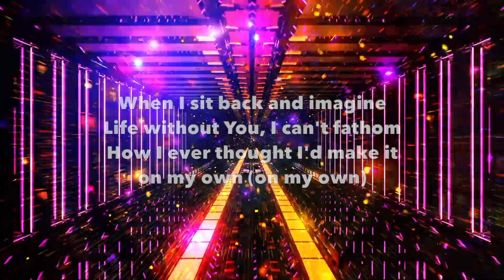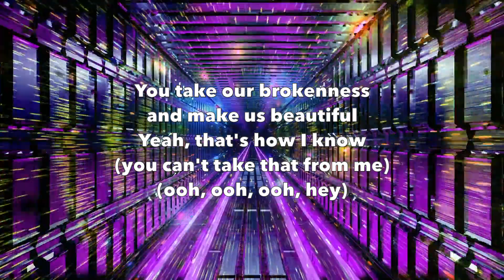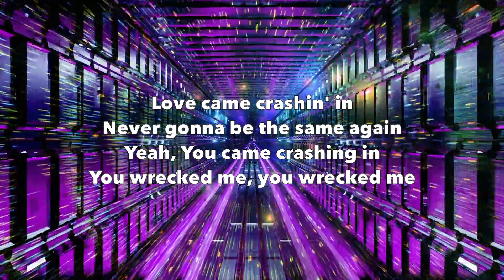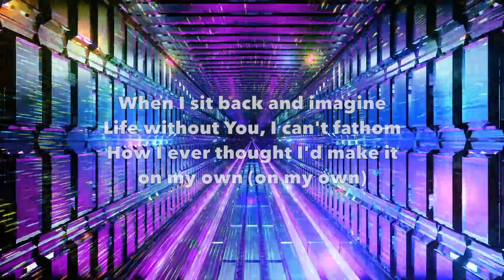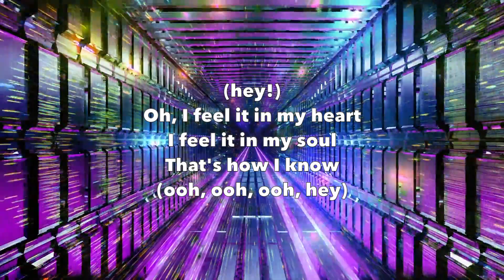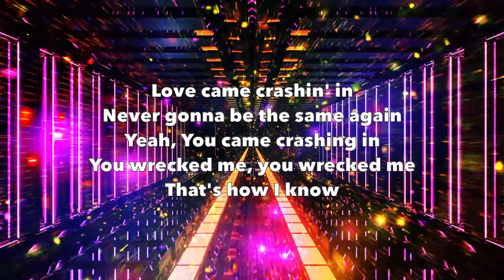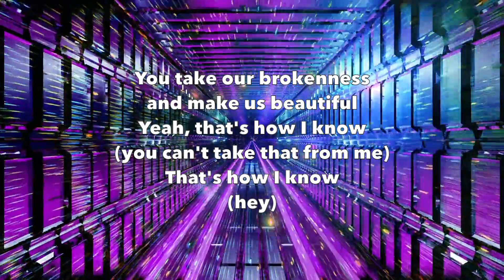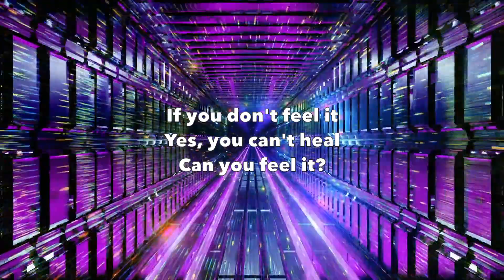Feel It by Toby Mac featuring Mr. TalkBox with on screen lyrics